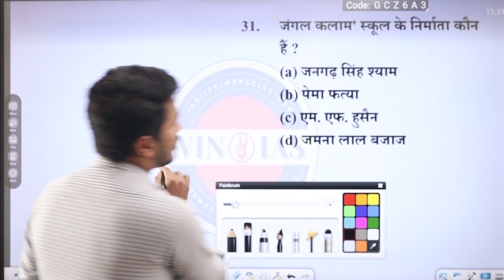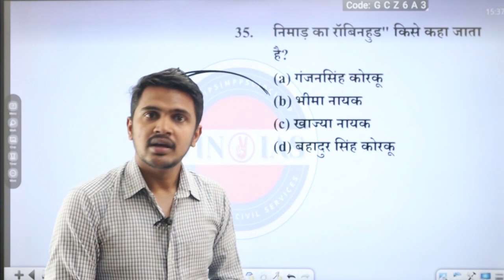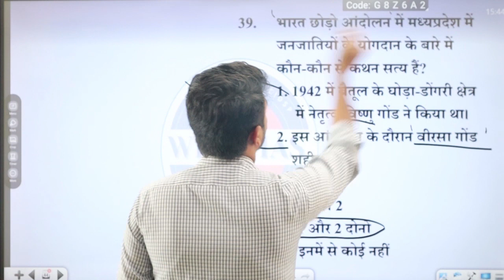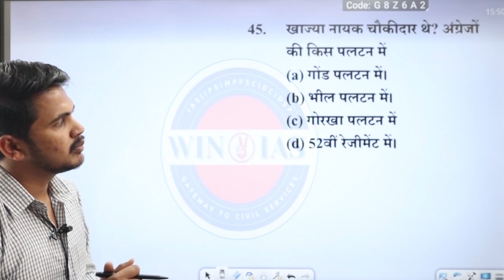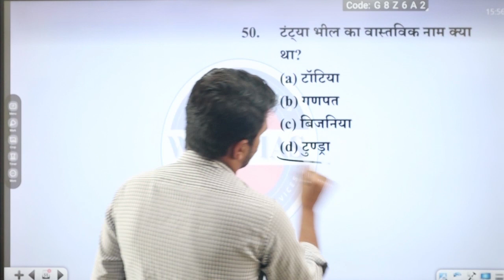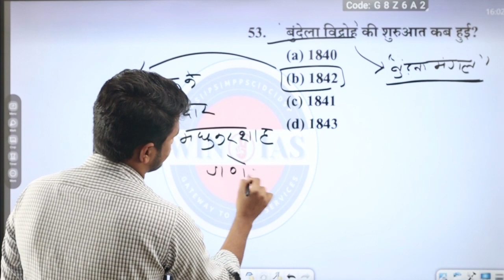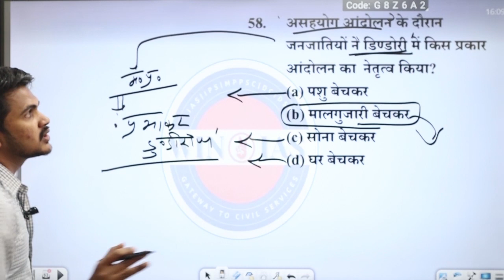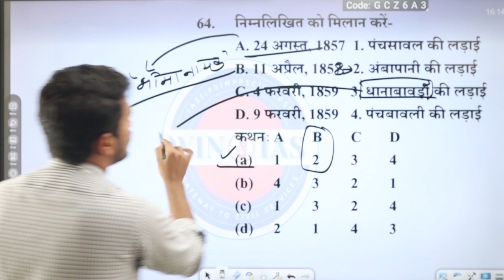UNIT 10 -जनजातीय व्यक्तित्व एवं उनका योगदान lecture -13 । MCQs SERIES। BY ASHISH SIR।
इस विडिओ लेक्चर मे MPPSC 2024 PRE के NEW SYLLABUS के UNIT -10 के टॉपिक जनजातीय व्यक्तित्व एवं उनका योगदान 'पर आधारित MCQs डिस्कस किया गया है साथ ही संबंधित अन्य तथ्यों को भी DISCUSS किया गया है ।MPPSCPRE2024#MPPSCNEWSYLLABUS#TRIBES#'मध्य प्रदेश की जनजातियाँMP NEWSYLLABUS PRE#2024#MPGK#UNIT10#जनजातीय व्यक्तित्व#mppsc